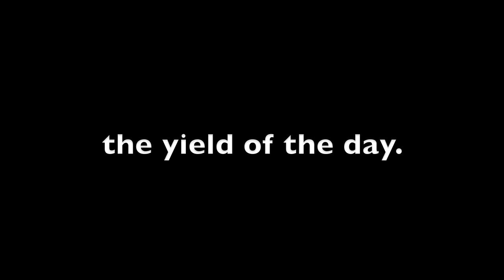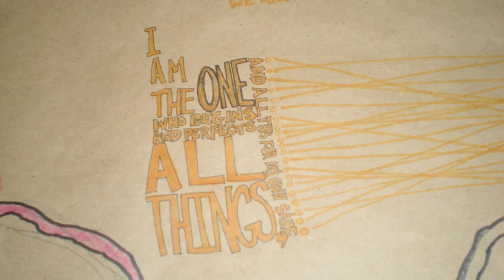Art on the Wall Timelapse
This was taken over about a 4 hour period one afternoon in my apartment with a few friends. Unfortunately, details are somewhat hard to make out from afar, so I added closer pictures of each drawing at the end of the video. Hopefully this is only the first of many more (and better) similar things to come.